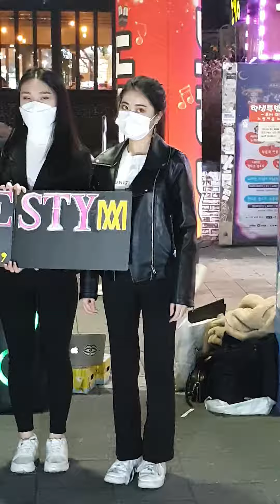2020.11.13&걷고싶은거리&홍대버스킹&여성댄스팀&메이져스티(majesty,희정)&by Bigstart